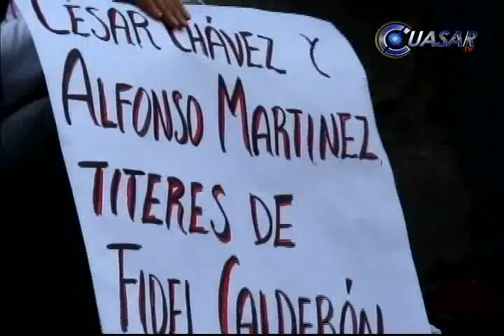Protestan despedidos de la ASM afuera del Congreso de Michoacán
Los 69 trabajadores que fueron despedidos de la Auditoría Superior del Estado, se manifestaron este jueves frente a la sede del Congreso de Michoacán para exigir su reinstalación en los puestos que ostentaron durante varios años...